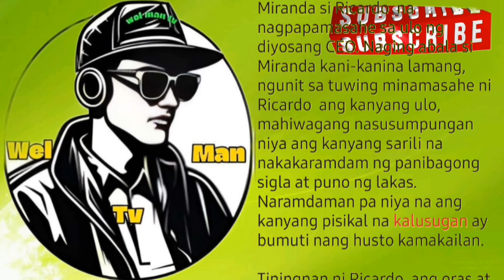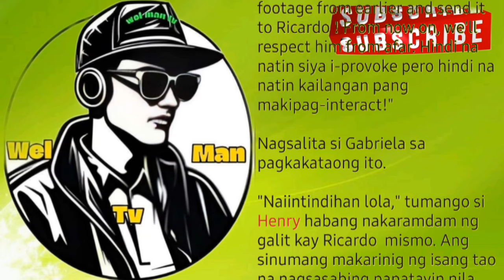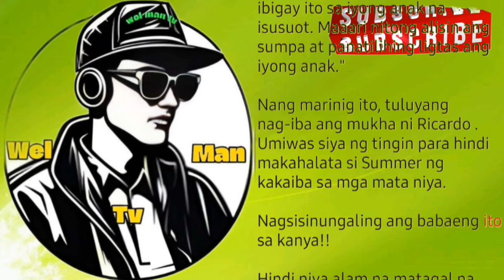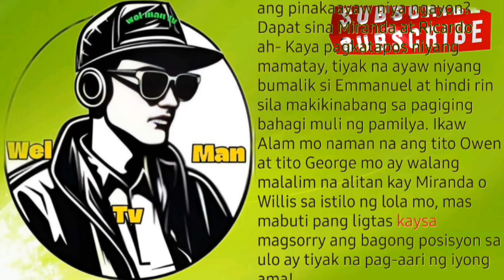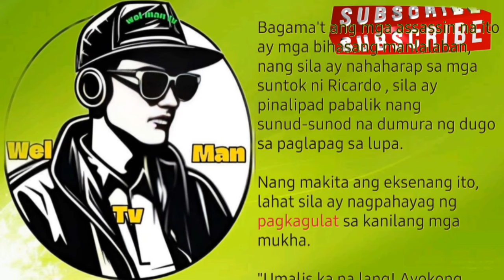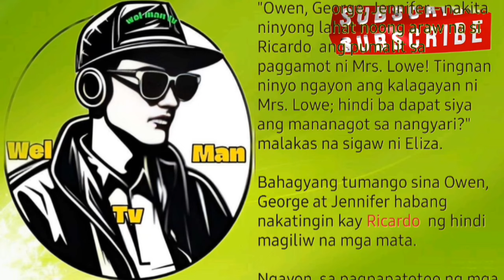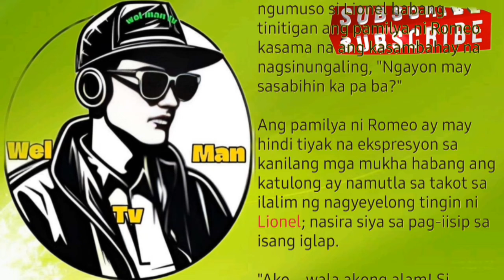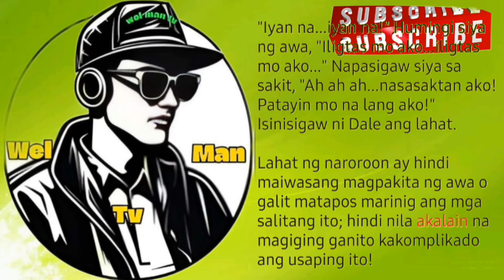kabanata 201-210 Ricardo Willis